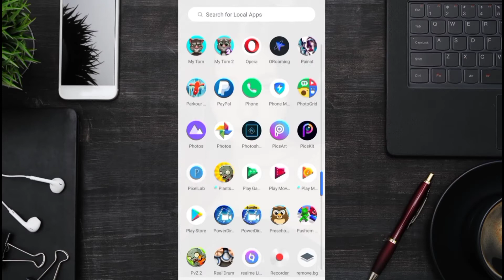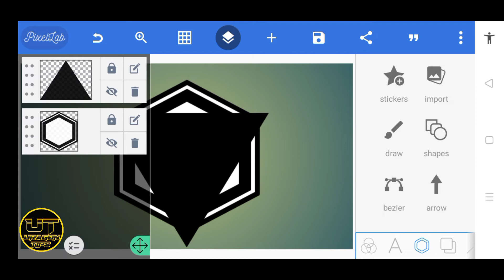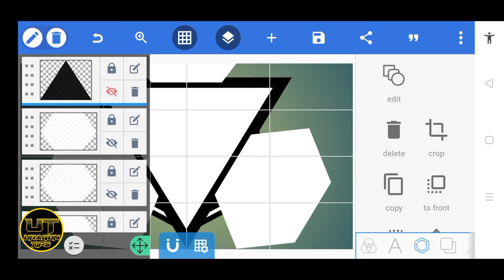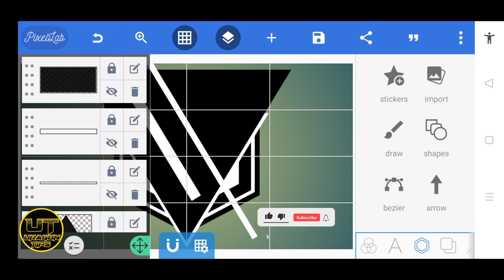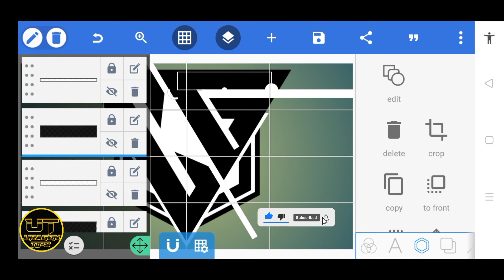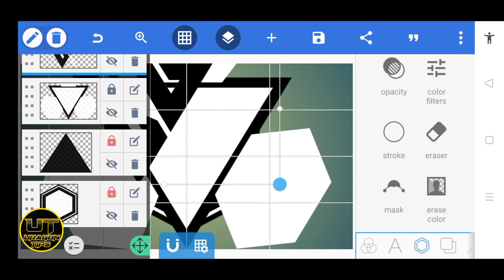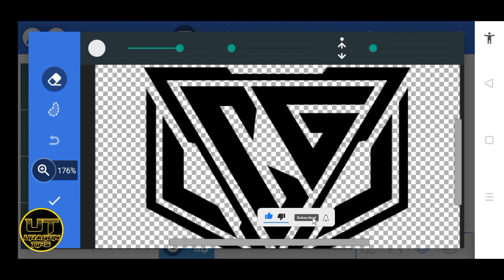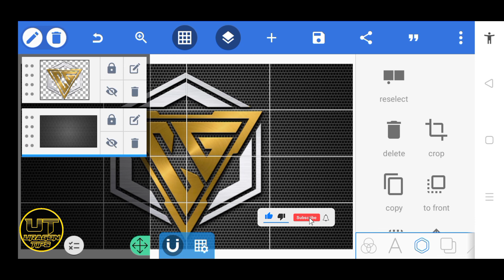Monogram CG Logo Design Tutorial in Pixellab || Uragon Tips